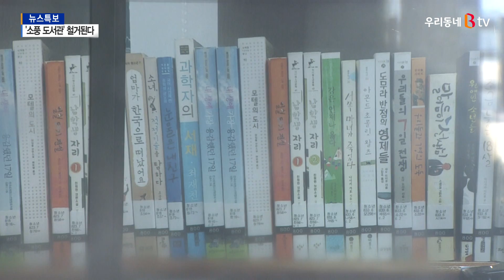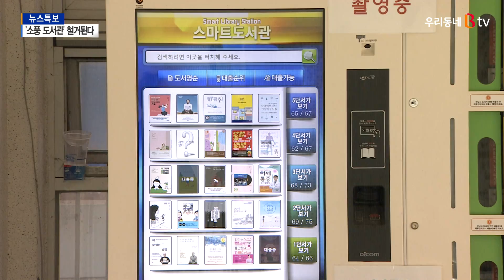[B tv 중부뉴스]폐차량으로 만든 '아산 소풍 도서관' 결국 철거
5년 전 이동도서관 차량을 리모델링해 만든
아산 은행나무길 소풍 도서관이 철거될 예정입니다.
코로나19로 운영이 어렵게 된 건데,
철거된 자리에는 무인으로 운영되는
U-도서관이 설치될 예정입니다.